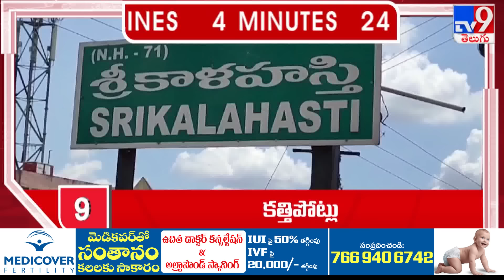4 Minutes 24 Headlines | 11 AM | 05-11-2024 - TV9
4 Minutes 24 Headlines | 11 AM | 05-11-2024 - TV9